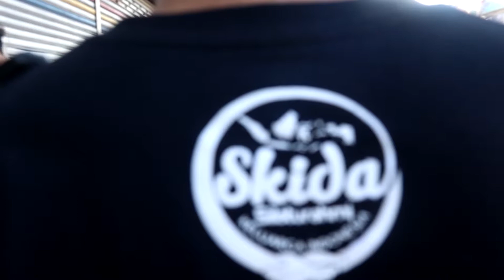pantai dadaepo di sore hari,busan,south korea